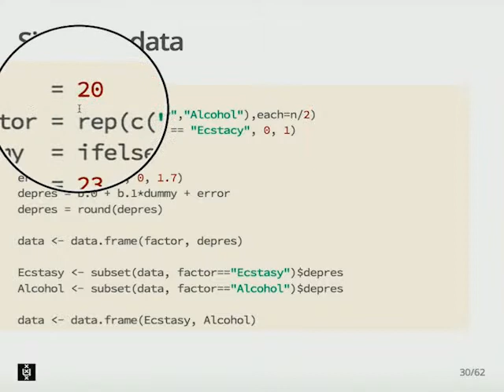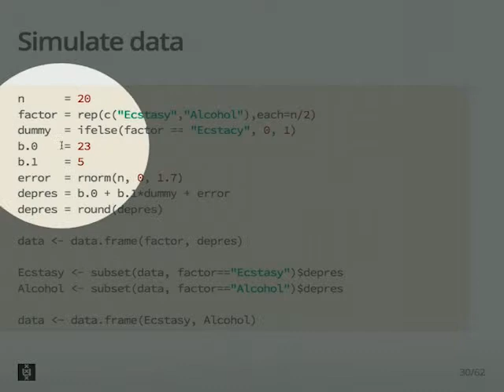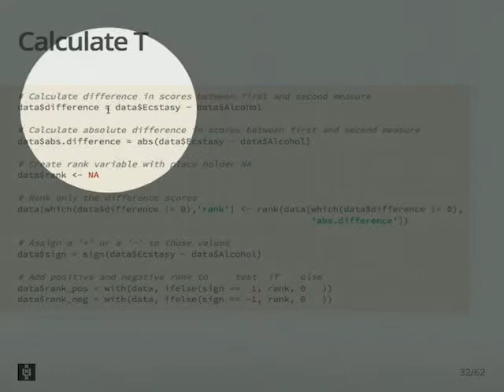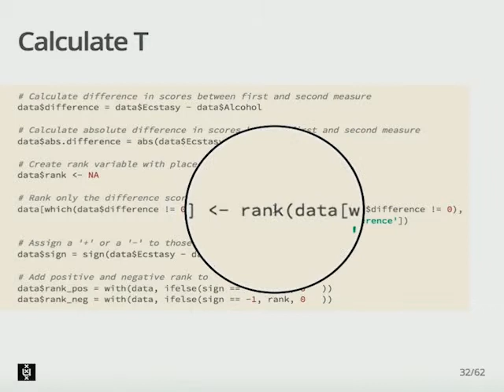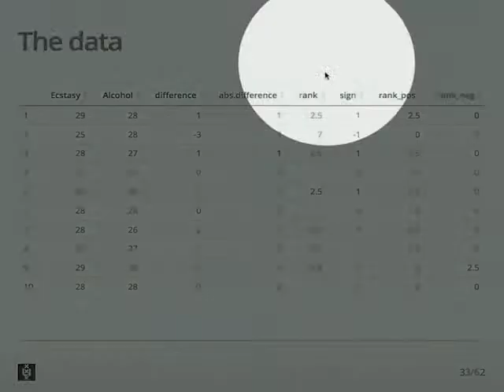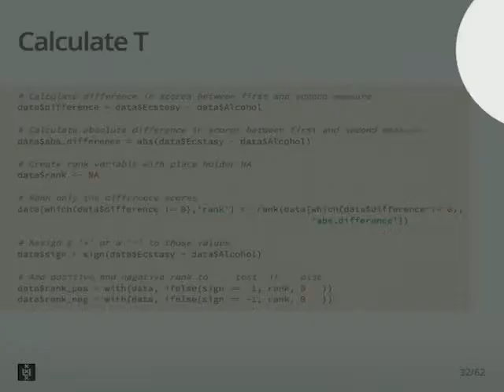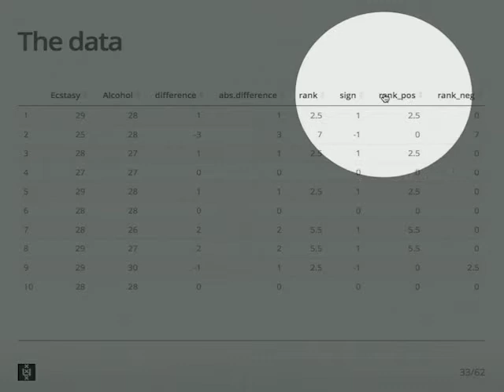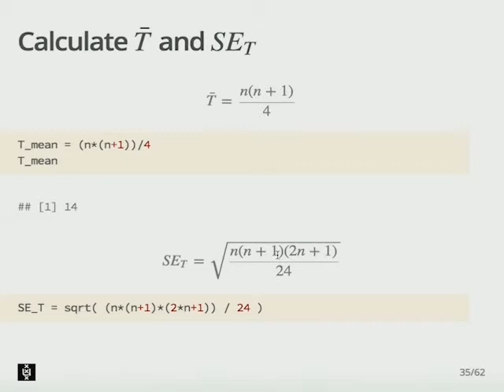Wilcoxon signed-rank test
Web lecture on Wilcoxon's signed rank test